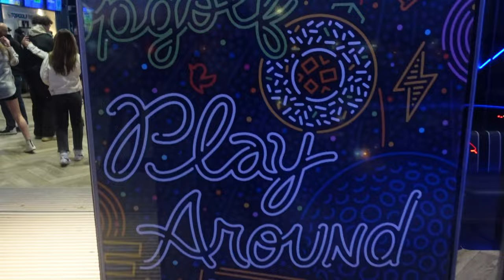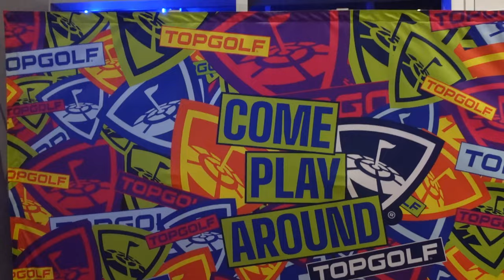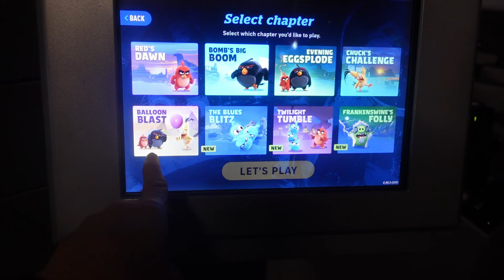Playing Angry Birds at Top Golf - Injectable Donuts!!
Check out Top Golf in Edison, NJ as we play some Angry Golf.  Imagine the mobile game brought to life as you play to swing and destroy some pigs 🐷!  We had some fun and can you guess who won between Pete, Gener, and Vern?

Also, we tried some injectable donuts which were like munchkins.  You can choose from a few flavors including Chocolate and Bavarian Kreme.

Top Golf
1013 US-1,